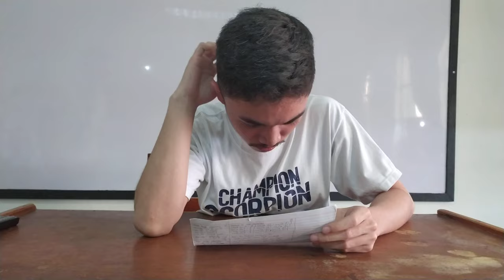How to Get Sine and Cosine Using Hands | Mathverse Shorts [Ep. 1]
"kapag sine, kanan. kapag cosine, kaliwa."

What is up, Cedie's Mathverse? This is Cedie's and welcome to Cedie's Mathverse! Here is a short for you to learn how to get the sine and cosine of some angles using hands only!

Photography: Paul Irvin Ursolino
Starring: Bernard Raphael Altamira